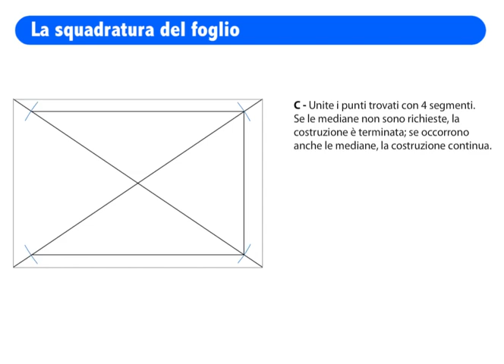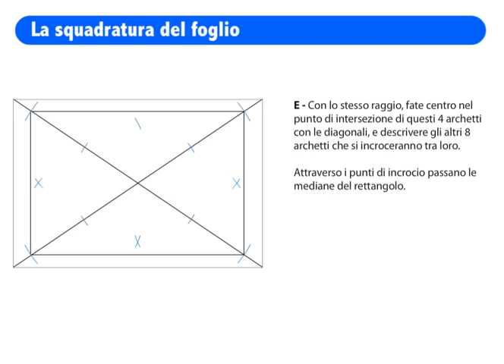La squadratura del foglio